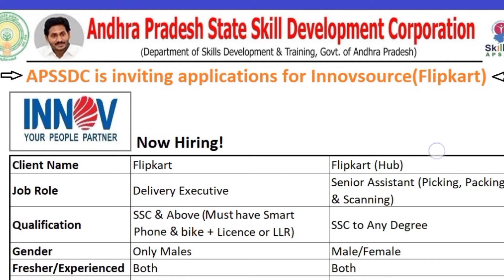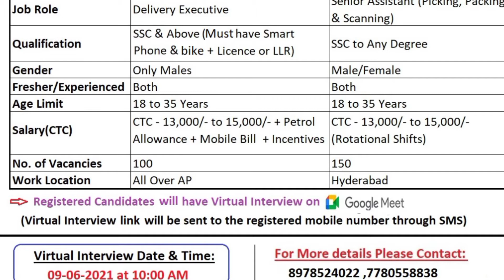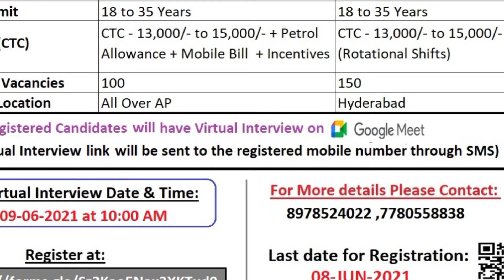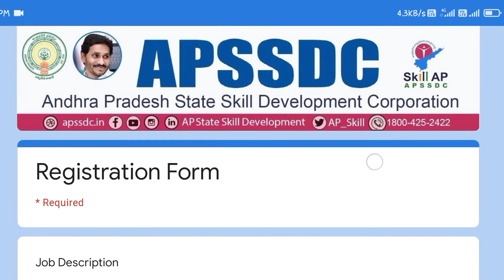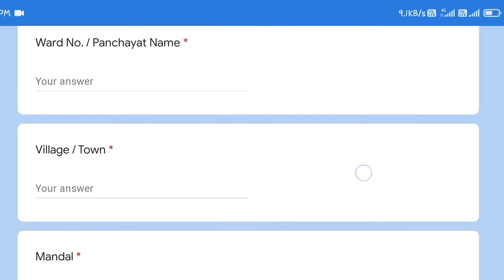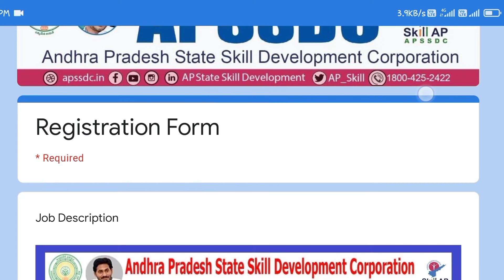Jobs for SSC to Any DEGREE in FLIPKART